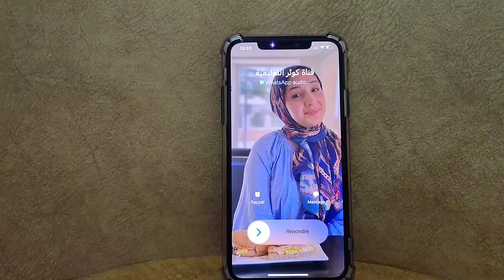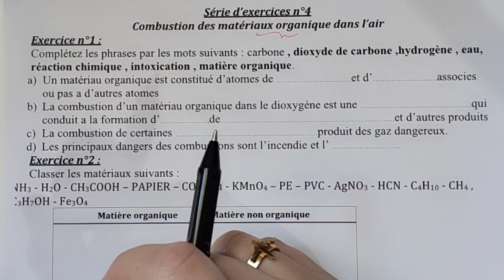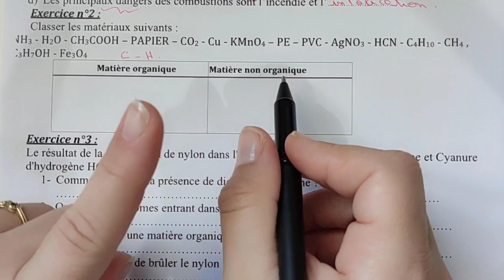Combustion des matériaux organiques dans l'air !تصحيح سلسلة تمارين مهمة